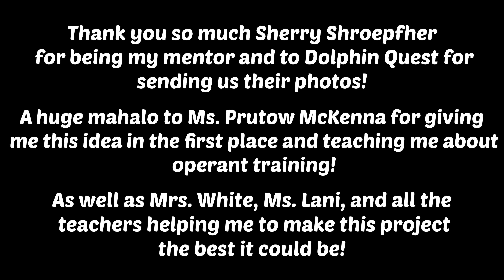Porpoise in Positivity - 8th Grade Capstone Product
Learning with Dolphins: Educating youth about positive reinforcement with pets through classroom sessions and a Dolphin Quest field trip.